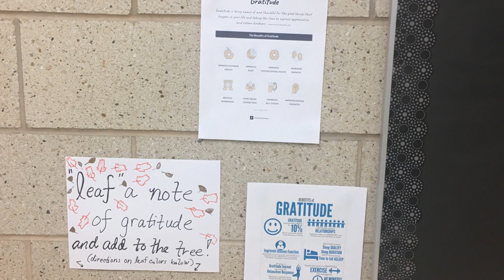Daily announcements 11.12.20